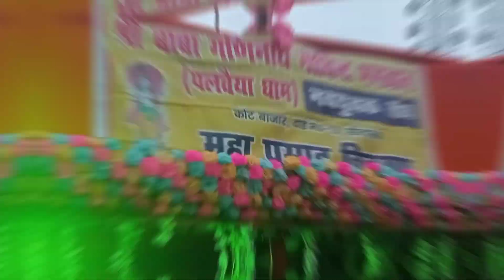Mela Me Bhabhi Mili 🥰 || Enjoying😊 With Bhabhi ❤ || Suraj Vlogs Support@sunilsaimanvlogs3869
mela me enjoying😊 with gf
Mela me ghum kar maja aaya
mela me maja 🥰
mela me new Gf mili 😲

Video only Entertainment purpose 🙏
आप लोग कृपया दिल पर न ले 🙏
यह वीडियो बस हँसने हसाने के लिए बनाया है
  Suraj vlogs support